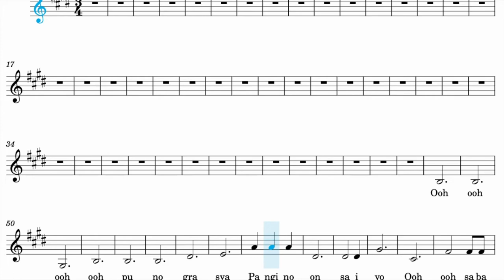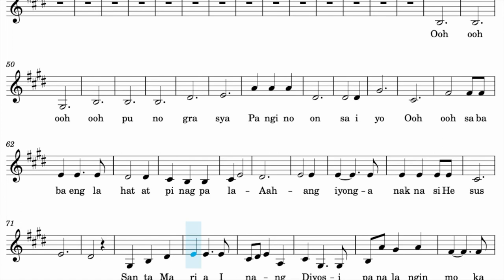Aba Ginoong Maria (Alto)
Arranged by: Rod Ferrera

Aba Ginoong Maria is the Filipino translation of The Hail Mary, a traditional Christian prayer addressing Mary, the mother of Jesus. The prayer is based on two biblical episodes featured in the Gospel of Luke: the Angel Gabriel's visit to Mary (the Annunciation), and Mary's subsequent visit to Elisabeth, the mother of John the Baptist (the Visitation). The Hail Mary is a prayer of praise for and of petition to Mary, regarded as the Theotokos (Mother of God). Since the 16th century, the version of the prayer used in the Catholic Church closes with an appeal for her intercession. The prayer takes different forms in various traditions, and has often been set to music.

@Ju-Rey Foronda